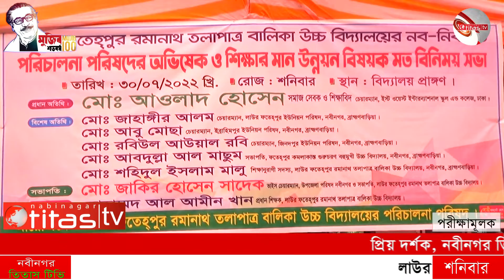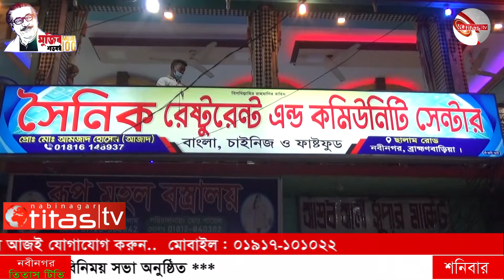পরিচালনা পরিষদের অভিষেক ও শিক্ষার মান উন্নয়ন বিষয়ক মতবিনিময় সভা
লাউর ফতেপুর রমানাথ তলাপাত্র বালিকা উচ্চ বিদ্যালয়ের নব-নির্বাচিত পরিচালনা পরিষদের অভিষেক ও শিার মান উন্নয়ন বিষয়ক মতবিনিময় সভা অনুষ্ঠিত ***

ব্রাহ্মণবাড়িয়ার নবীনগর উপজেলার লাউর ফতেপুর রমানাথ তলাপাত্র বালিকা উচ্চ বিদ্যালয়ের নব-নির্বাচিত পরিচালনা পরিষদের অভিষেক ও শিার মান উন্নয়ন বিষয়ক মতবিনিময় সভা আজ শনিবার দুপুরে বিদ্যালয় প্রাঙ্গণে অনুষ্ঠিত হয়েছে।

বিদ্যালয়ের পরিচালনা পরিষদের সভাপতি ও উপজেলা পরিষদ ভাইস চেয়ারম্যান মোঃ জাকির হোসেন সাদেক এর সভাপতিত্বে অনুষ্ঠানে প্রধান অতিথি ছিলেন ঢাকা ইস্ট ওয়েস্ট ইন্টারন্যাশনাল স্কুল এন্ড কলেজের চেয়ারম্যান সমাজ সেবক ও শিাবিদ মোঃ আওলাদ হোসেন।

অনুষ্ঠানে বিশেষ অতিথি ছিলেন নবীনগর থানার অফিসার ইনচার্জ আমিনুর রশিদ, নবীনগর সরকারি উচ্চ বিদ্যালয়ের প্রধান শিক আবু মুছা, উপজেলা মাধ্যমিক শিক সমিতির সভাপতি ও লাপাং উচ্চ বিদ্যালয়ের প্রধান শিক মোর্শেদুল ইসলাম লিটন, নবীনগর ইচ্ছাময়ী পাইলট উচ্চ বালিকা বিদ্যালয়ের প্রধান শিক কাউছার বেগম, জিনদপুর ইউনিয়ন পরিষদ চেয়ারম্যান মোঃ রবিউল আউয়াল রবি, ইব্রাহিমপুর ইউনিয়ন পরিষদ চেয়ারম্যান মোঃ আবু মোছা, ফতেহপুর কমলাকান্ত গুরুচরণ বহুমুখী উচ্চ বিদ্যালয়ের সভাপতি মোঃ আবদুল্লা আল মাছুম, লাউর ফতেহপুর রমানাথ তলাপাত্র বালিকা উচ্চ বিদ্যালয়ের শিানুরাগী সদস্য মোঃ শহিদুল ইসলাম মালু, লাউর ফতেহপুর রমানাথ তলাপাত্র বালিকা উচ্চ বিদ্যালয়ের প্রধান শিক মোহাম্মদ আল আমীন খানসহ আরো অনেকে।